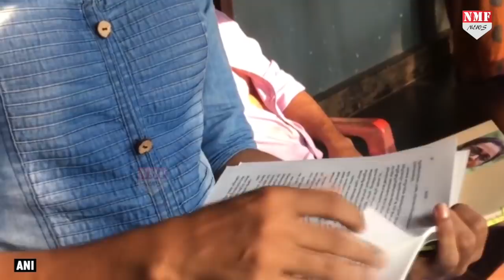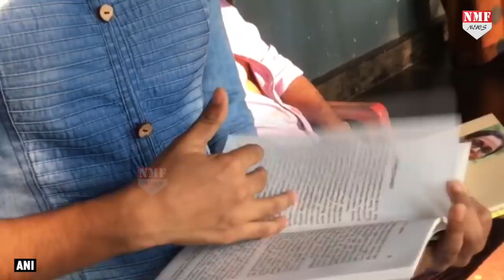Lockdown के वक्त लोगों के अंदर जाग गया ये शौक, कर रहे ये काम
लॉकडाउन के खाली वक्त में अगर आपके पास कोई काम नहीं हैं..और आप बोर हो रहे हैं..तो आप ये काम कर सकते हैं।देखिए ये वीडियो।